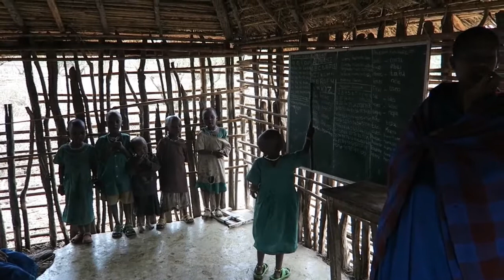“It was absolutely fantastic!” Annic about her trip of a lifetime to Tanzania, with Makasa.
Annic van Wonderen, a popular Dutch YouTuber, went on a trip through Makasa Safaris, and shares her personal experiences with you in this video clip. Annic: “I can actually be very brief about the trip: it was absolutely fantastic! This was by far the most extraordinary trip I have ever taken – and it far exceeded my expectations. Perhaps you are about to go on a safari, or considering the possibility, or maybe it is your dream to go on a safari one day. In this video clip, I will tell you all about what it was like for me.”

Annic van Wonderen, bekend van haar populaire YouTube kanaal ging met ons op reis. Ze heeft een leuke video gemaakt over haar vakantie en haar ervaring met Makasa. Annic: ‘We hebben echt de meest ge-wel-di-ge safari gehad! Een week lang door Tanzania gereden, van park naar park, het één nog mooier dan het andere, en van lodge naar tented camp. We hebben in een tent midden in de rimboe tussen de olifanten, hyena's en buffels geslapen. Het was écht fantastisch!’
Annic neemt u mee op safari naar Tarangire, Lake Manyara, Ngorongoro krater en naar de Serengeti. Ze bezoekt een Maasai dorp, maakt een luchtballonvaart en vliegt tenslotte in een klein vliegtuigje naar Zanzibar. Hier laat ze u kennismaken met de parelwitte stranden en de turquoise zee van de Indische Oceaan. Kijkt u mee?